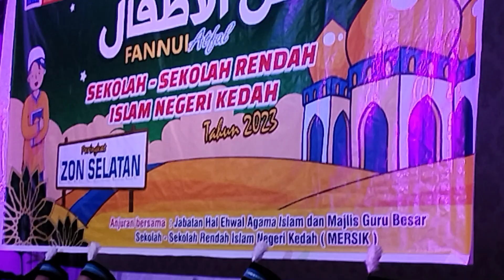DARIS .Pertandingan Nasyid Sekolah2 Rendah Islam 2023.Peringkat Zon Selatan(Kedah)